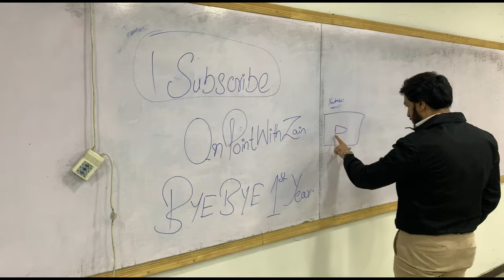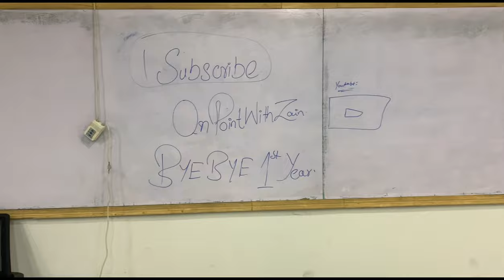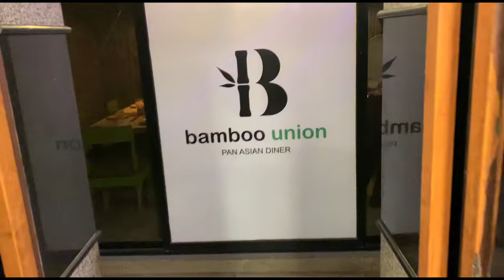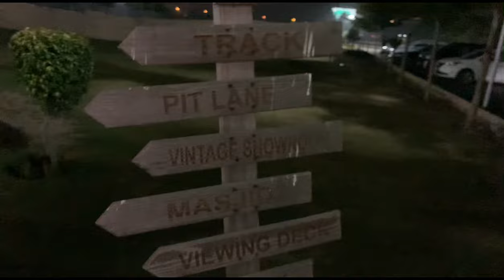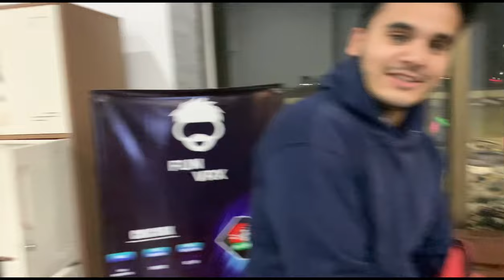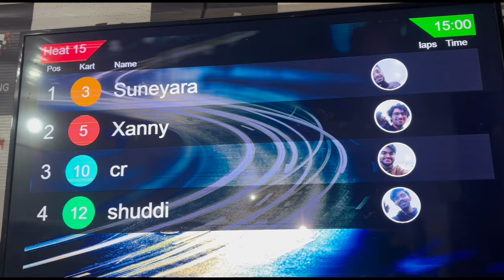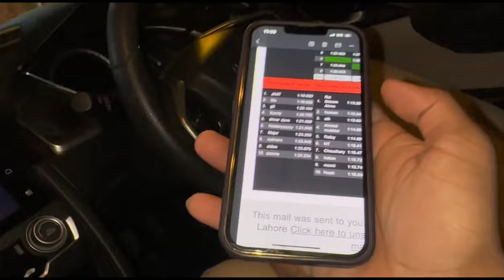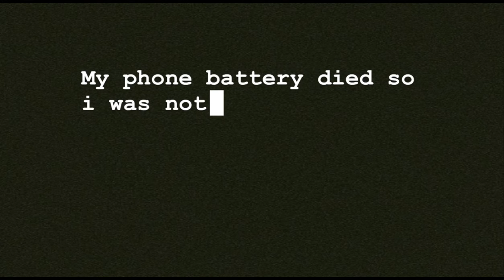Last Day Of First Year Of MBBS🛑, ft Central Park Medical College ( had fun with boys )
So it's the end of 1st year, it was the most happening year of my life with some good people and some bad ones too although everything give you a lesson. It ended on a great note with gathering some of the great people in my pockets .
Insha Allha i'll meet you in 2nd year till than good bye take care❣️